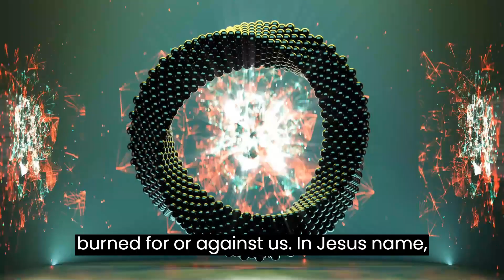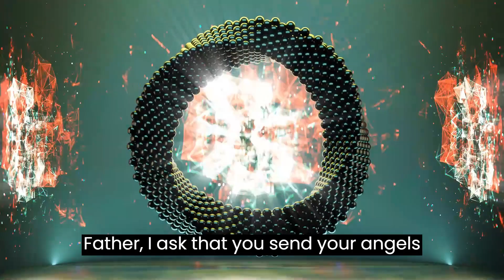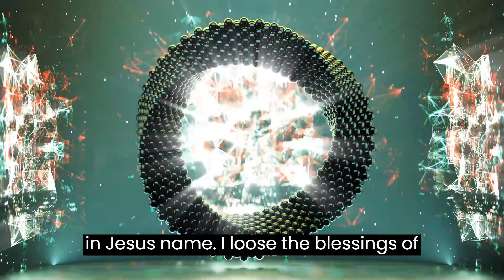curse removal demon buster 10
Reading the Book of Psalms is spiritually enriching practice with several benefits:
Praise and Worship: Psalms provide words to help us praise and worship God, reflecting on His character and works1.
Prayer Guidance: They offer a template for prayer, helping us express our thoughts and feelings to God.
Emotional Expression: The Psalms encompass a wide range of human emotions, allowing readers to find solace and expression for their own experiences1.
Understanding Jesus: They help Christians understand Jesus better, as many Psalms point to the Messiah and are fulfilled in Christ.
Connection with Believers: Reading Psalms connects us with believers throughout history, as these texts have been part of worship for centuries.
Spiritual Growth: Engaging with the Psalms can lead to personal transformation and a deeper delight in God3.
The Psalms are a treasure trove of spiritual wisdom, comfort, and guidance, making them a valuable part of personal devotion and study.

Subliminal messages can offer several potential benefits when used appropriately:
Boosting Self-Confidence: Subliminals may help enhance self-belief and improve perceptions of one’s abilities, leading to increased confidence1.
Overcoming Limiting Beliefs: They can assist in addressing and overcoming beliefs that may hinder personal achievement1.
Enhancing Focus and Concentration: In a world full of distractions, subliminals might aid in improving the ability to concentrate and maintain focus1.
Reducing Stress and Anxiety: Subliminals are sometimes used to promote relaxation and alleviate stress and anxiety levels1.
It’s important to note that while some individuals report positive effects from using subliminals, their effectiveness can vary and is subject to ongoing research and debate. Always use subliminals from reputable sources and be mindful of the content they contain.
Subliminal refers to stimuli or messages that are presented below the threshold of conscious perception. They are designed to influence the subconscious mind, affecting thoughts, behaviors, or actions without the individual being consciously aware of it. Subliminal messages can be visual, such as a brief image flashed on a screen, or auditory, like a message embedded within music at a low volume12345.
These messages are often used in various forms of media and advertising, as well as in self-help products aiming to improve habits, health, and lifestyle by subtly influencing the mind3. However, the effectiveness of subliminal messages is a subject of debate among researchers.
The Psalms are filled with expressions of worship and adoration for God’s character and works
Lament: Many Psalms are cries of sorrow, expressing the Psalmists’ struggles and seeking God’s intervention.
Thanksgiving: Giving thanks for God’s blessings and deliverance is a recurring theme
Wisdom: Some Psalms provide insights and instructions for righteous living
Kingship: God’s sovereignty as the King over all creation is a central theme.
Messiah: The hope for a coming Messiah and the prophecies concerning His reign are prominent.
Creation: The Psalms often reflect on the beauty and order of the created world.
Trust: A deep trust in God’s faithfulness and protection is expressed throughout the Psalms.
Repentance: The Psalmists’ confessions and pleas for forgiveness highlight the importance of repentance.
Psalm at a Glance
Key Themes. God as King of all creation, Hope for the Messiah after exile,Lament as a response to evil
Subliminal sensory stimuli below an individual's threshold for conscious perception, in contrast to supraliminal stimuli
source
Abundant: Reflecting a plentiful and rich quality.
Authentic: Being genuine and true to oneself.
Balanced: Maintaining harmony in feelings or actions.
Beautiful: Recognizing inner and outer beauty.
Blessed: Feeling fortunate and expressing gratitude.
Confident: Believing in one’s own abilities.
Determined: Being resolute and focused on goals.
Empowered: Having the power to control one’s life.
Grateful: Showing appreciation for what one has.
Happy: Experiencing pleasure, contentment, or joy.
Inspired: Being mentally stimulated to do or feel something.
Loving: Feeling or showing love and warmth.
Optimistic: Having a hopeful and positive outlook.
Peaceful: Free from disturbance; tranquil.
Resilient: Being able to withstand or recover quickly from difficult conditions.
Successful: Accomplishing an aim or purpose.
Thankful: Expressing gratitude and appreciation.